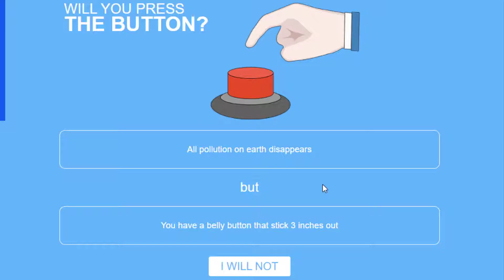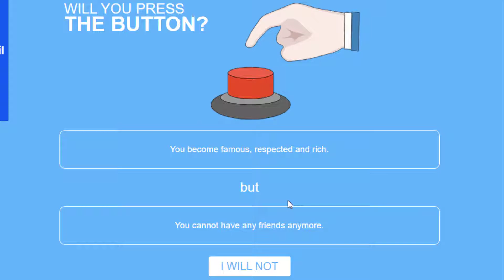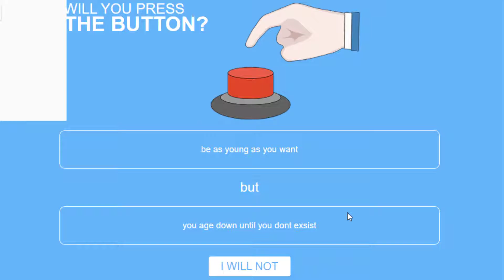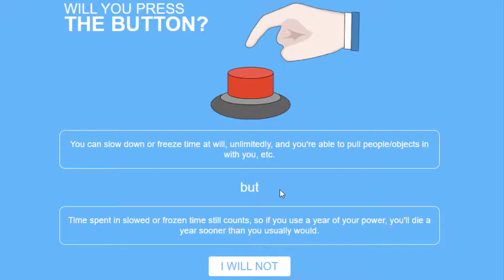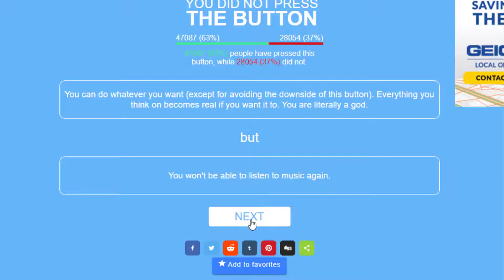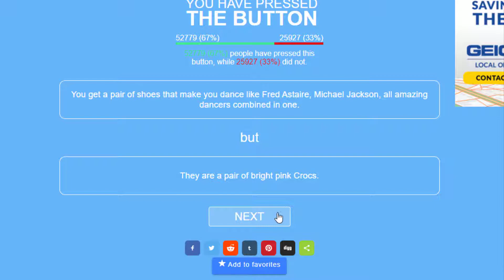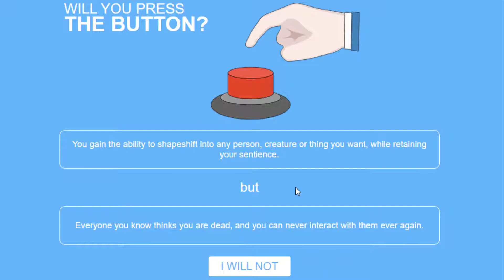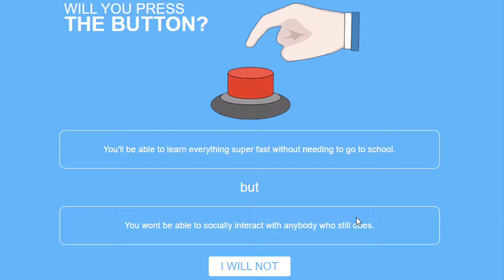WORLD PEACE!! (kind of)| Will you Press the button- Part 2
Making the right choices this time and I've brought World Peace! (kind of)